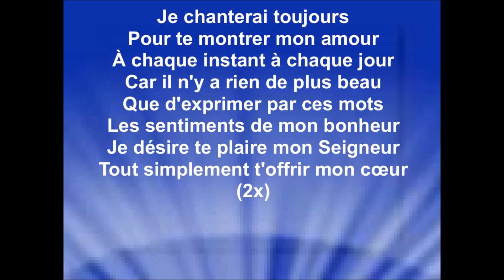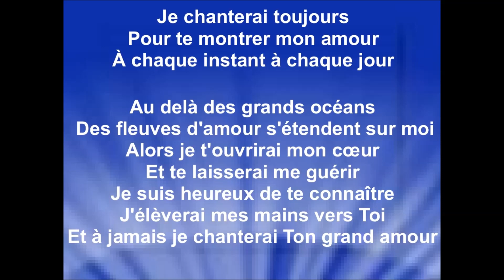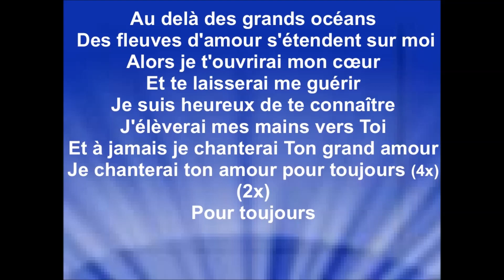JE CHANTERAI TON AMOUR - Luc Dumont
Album : ''Luc Dumont'' (suivre) - Sortie 2000

Je remercie Luc Dumont de me permettre d'utiliser ses enregistrements pour pouvoir faire le montage de vidéos paroles et les diffuser sur ma chaîne YouTube, pour la gloire de Dieu, la bénédiction de Ses enfants, et afin que le monde entende les merveilles de Dieu.
Raynold